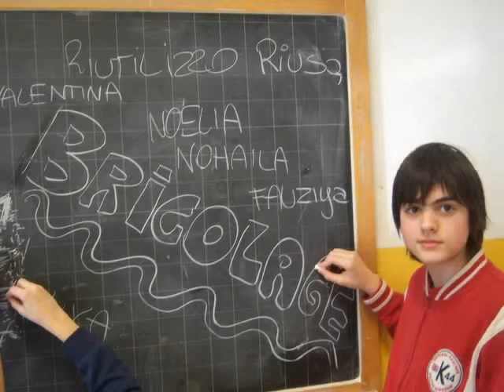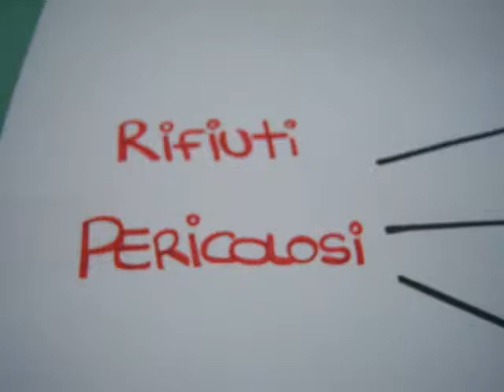Recycling ideas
Riusare e riciclare materiale. Costruire oggetti con materiale riciclato. Verde pulito